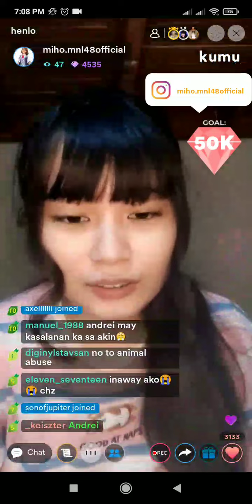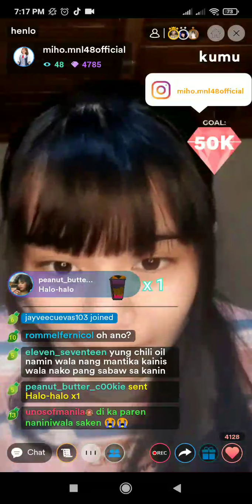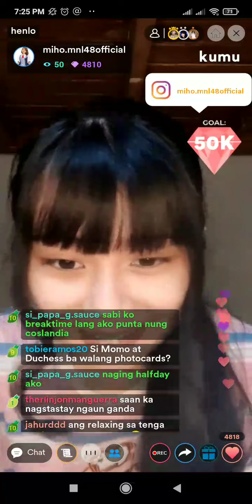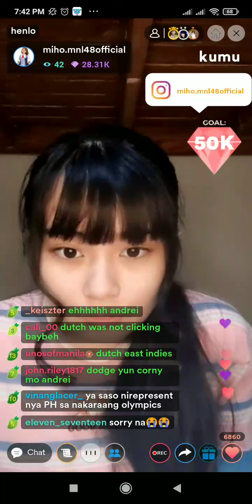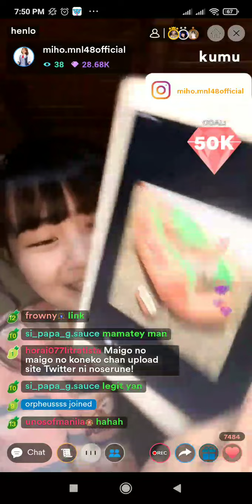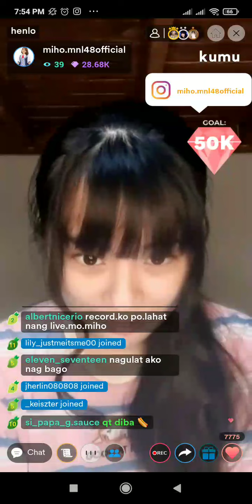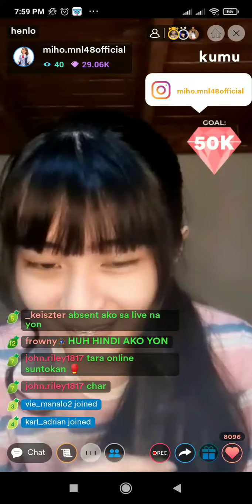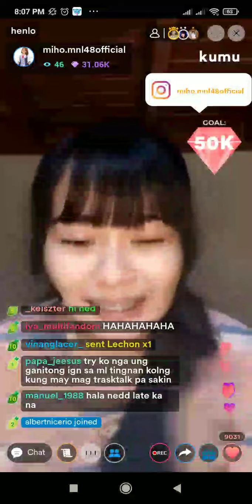MNL48 Miho Kumu Live (11/04/21) | Fan 16